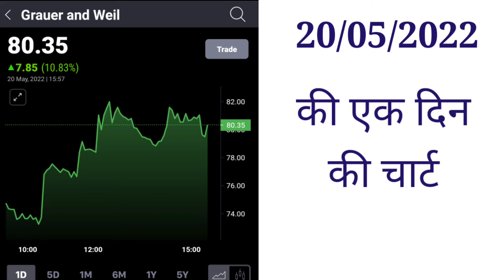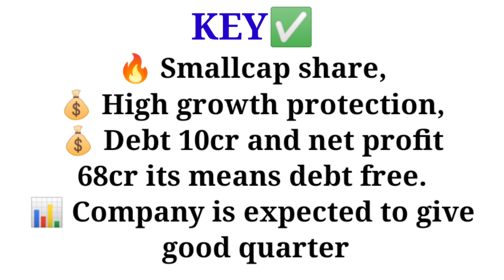80 का शेयर 3 गुना रिटर्न दे सकती है, 3X returns from share market, best stocks to buy long-term💰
80 का शेयर 3 गुना रिटर्न दे सकती है, 3X returns from share market, best stocks to buy long-term